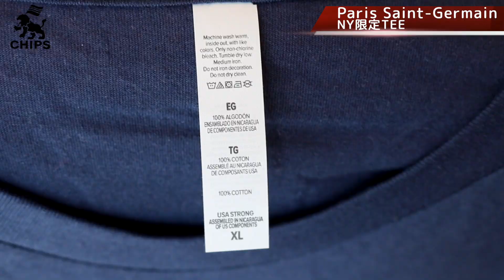【パリ サンジェルマンのNY限定アイテム】メッシなどの一流プレイヤーが所属するParis Saint-Germainの限定アイテムを徹底紹介！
フランスのトップリーグのリーグ・アンに所属するプロサッカークラブ！　今回はそんなパリ サンジェルマンのNYでしか販売していないアイテムを入荷することが出来ました！　サッカーファンには勿論、そうでない方にもグッとくる魅力的なデザインとなってます！　数に限りがございますので気になる方はお急ぎご連絡をお待ちしてます。